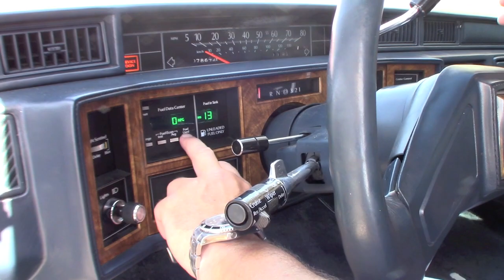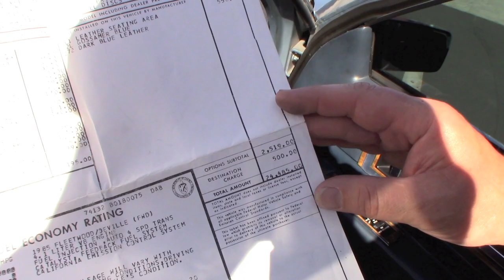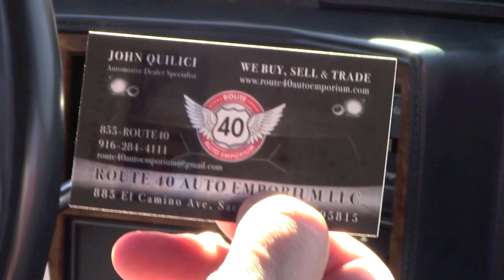1985 Cadillac Fleetwood for sale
Under 80,000 miles